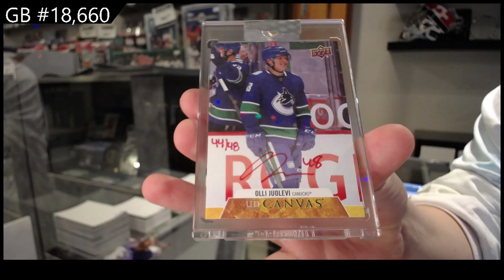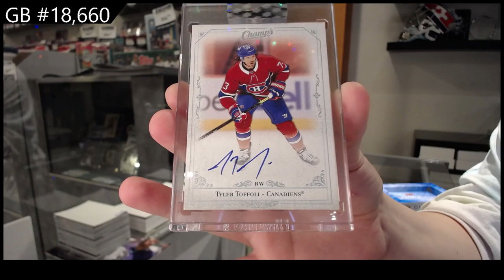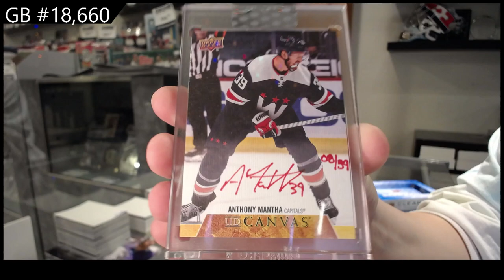20-21 Upper Deck Clear Cut Hockey 5 Box Break - CNC GB #18,660